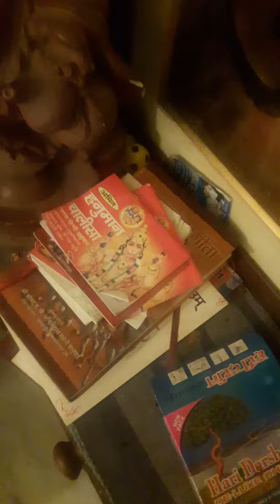Hindu home temple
We are all (the whole world)are Hindus now.